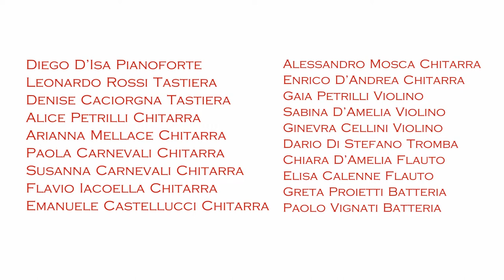Pink Elephant on Parade, tratto dal film Dumbo di Oliver Wallace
Open Studio della Scuola Popolare di Musica del Tiburtino - giugno 2021.

Alle tastiere: Diego D’Isa,  Leonardo Rossi, Denise Caciorgna;
Alle chitarre: Alice Petrilli, Arianna Mellace, Paola Carnevali, Susanna Carnevali, Flavio Iacoella, Emanuele Castellucci, Alessandro Mosca, Enrico D’Andrea;
Ai violini: Gaia Petrilli, Sabina D’Amelia, Ginevra Cellini;
Alla tromba: Dario Di Stefano;
Ai flauti: Chiara D’Amelia, Elisa Calenne;
Alla batteria e percussioni: Greta Proietti e Paolo Vignati.

Luogo: Via Cipriano Facchinetti, 42 - Roma (RM)